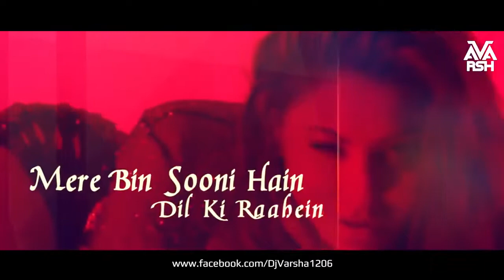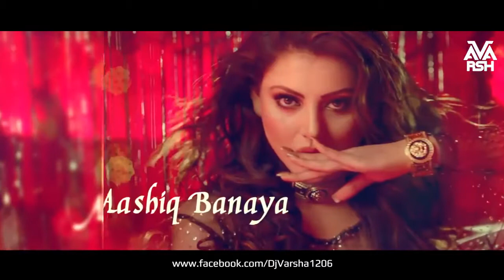2018 Hindi Romantic Song | Valentine Day Mashup 2018 | Love Song 2018